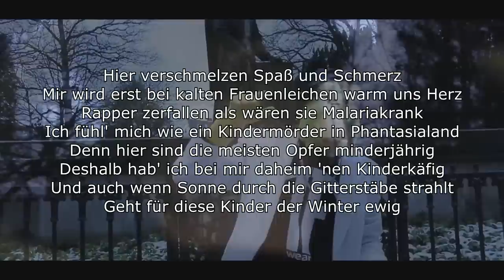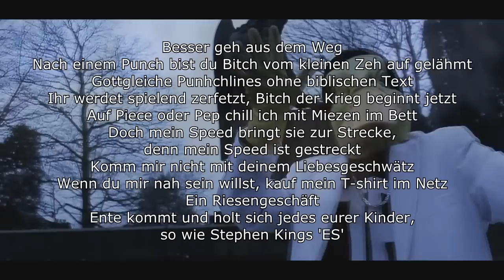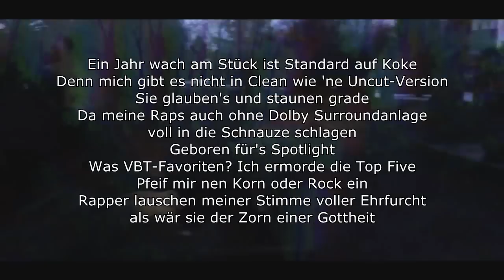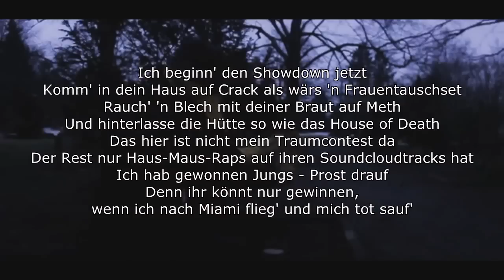VBT 2015: EnteTainment [Qualifikation] / Lyrics